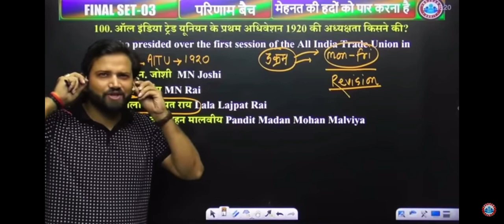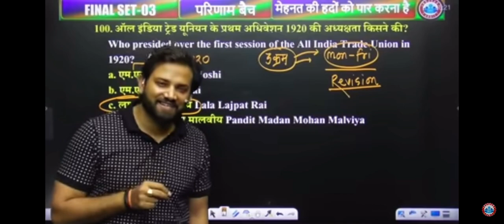Naveen sir ki shayari pyar me mila dhoka